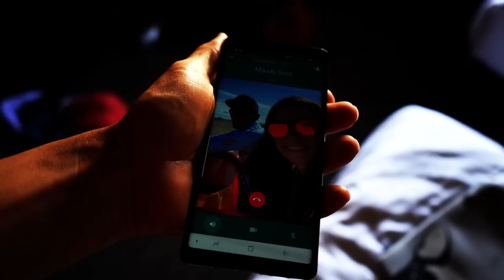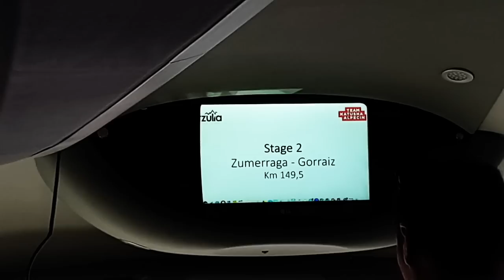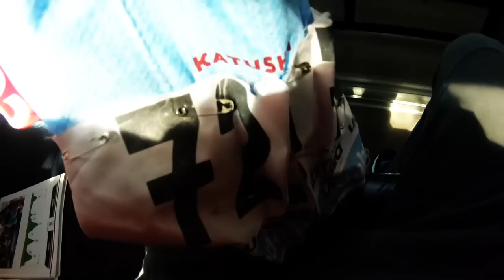Team Katusha Alpecin at Pais Vasco 2019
This video is about cycling